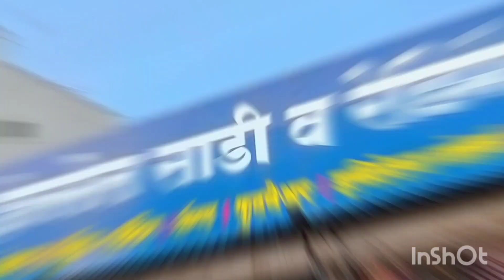Exploring Phenomenon || Crazy Things || Abundant Places || Lifestyle Vlogging 💫✌️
Bhekrainagar
So Heyyy Guys This A New Vlog Of My YouTube Channel Mishrajihits
This Is the Craziest Vlog Ever By Me The Best Vlog Of Mine Till Date
Plss Watch It Full And Complete The Like Target So We Can Go Deeper
This IsA Complete Package Of Entertainment For All Of You

Exploring Vlogs
Abundant Places
Full Of Fun
Crazy Moments
Crazy Vlogs
Entertaining Vlog
Full Of Entertainment
Explore
Exploring Crazy Things
Capture the Craziest
Capturing Craziest
Abundant Mensions
My More To Come
Complete The Like Target
Pune City
Bhekrainagar
Hadapsar
Tukai Darshan

Hello Guys
New package of daily vlogs is here I will be always entertaining with my vlogs
again starts the daily Bhasad of my life and full package of your entertainment
Vlog
Daily Vlogging
Vlogging
Vlogger
Crazy Vlogger
Crazy Vlogging
Vlogging Bhasad
Again Daily Vlogging
Daily Vlogging Starts
Abundant Places
Explore
Exploring New Places
Pune City
P town
Love The Life
Unexpected Things
My Crazy Life
Lifestyle
Lifestyle Vlogging
Mission Daily vlogging

kaha tha mein itne dinn😌
why there were no Vlogs🫠
Exam's ko hamne leliya😜

Vlog
Vlogger
Vlogging
Vlog On Valentine's
Vlogging Is Fun
Vlogging Goes On
Vlog Goes Crazy
Crazy Vlog
Crazy Vlogger
Craziest Vlog
Crazy Things Take Time
Crazy Moments
Prank
Stocking
Stocking Cute Girls
 ‎@Mishra Ji Hits
Aadat se Majboor🙂
Vlog
Vlogger
Vlogging
Vlog in House
Vlogging Never Stops
Vlog In City
Vlogging Is Fun
Vlogging Goes On
Mishra Ji Hits
Happy Hours With ‎@Mishra Ji Hits
kuch to gadbad hai

YouTuber
Vlogging
Vlogger
Vlogging is fun
Vlog
Vlogger
Vlog in mall
Vlog in City
Vlog in College
Vlogging is fun
Crazy Vlog
Craziest Group
Craziest Vlog Ever
Crazy Things
with
‎@Mishra Ji Hits
kaha tha mein
Vlog
Vlogger
Vlogging goes on
Vlogging is Fun
Vlogger entertainer
Valentine's week
Prank
Stocking Cute Girls
Unexpected Vlog
Exam's ka pressure 😜
Masti Vlogs
Ab hoga Taandav
No Girls in my Vlogs
Bawaal special
Vlog in City
vlog in College
Vlog In Bus
Vlog in crowd
Vlog in school
Vlogging goes on
College me masti majak 😜✌️
Exams ka Mausam 😉

Aadat jaati nhi koi ladki hamare pass aati nhi🫠
Craziest Vlog Ever shooted
Hadapsar vlog
vlog in Hadapsar
Hadapsar me vlog
Hadapsar
Hadapsar Bhekrainagar
PMPL bus stop
Hadapsar vlog
vlog in Hadapsar
Hadapsar me vlog
Hadapsar
Hadapsar Bhekrainagar
PMPL bus stop
Hadapsar vlog
vlog in Hadapsar
Hadapsar me vlog
Hadapsar
Hadapsar Bhekrainagar
PMPL bus stop
YouTube video download karna sikhe
vlog on road
vlog in college
vlogger op
vlog in Wadia college
lifestyle
friendship
vlogging in Pune
vlog in city
vlogging goes on
Exploring
exploring pune
from Pune streets
vlog for entertainment
vlogging is fun
daily vlogging
Boys attitude
The boys vlogging
Entertainment
vlogger entertainer
City vlogging
pune city vlogger
Public Reaction
crazy public reaction
mishrajihits
Mishra is here
Mishra
Mishra Mishra Mishra
Mishra Ji Hits Vlog
boys in college
college vlog
vlog in college
college Pune
Pune City
 Pune City junction
pune station wadia college college
YouTube Mishra Ji Hits
B Boys

@NoCopyrightSongs - Hindi